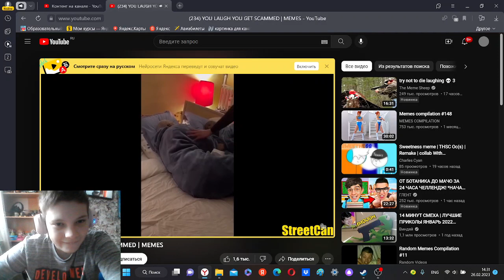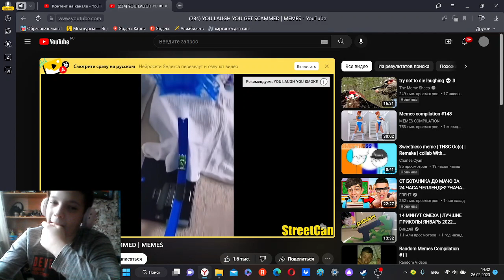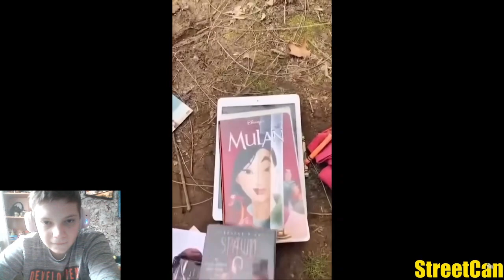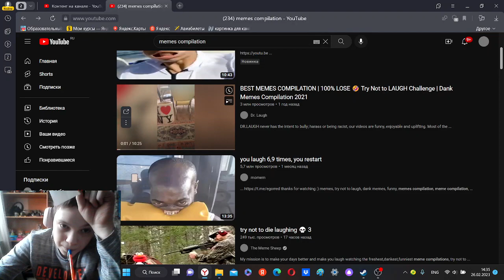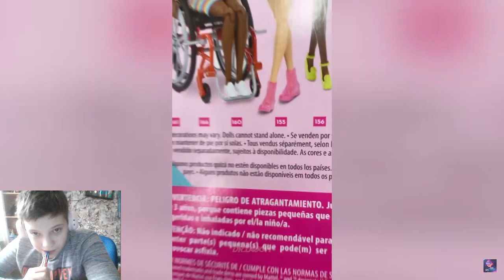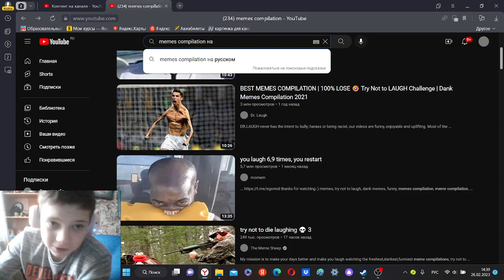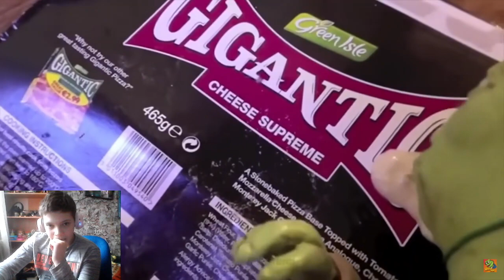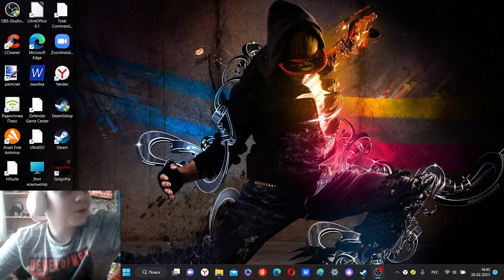Засмиялся дал шилбан челендж